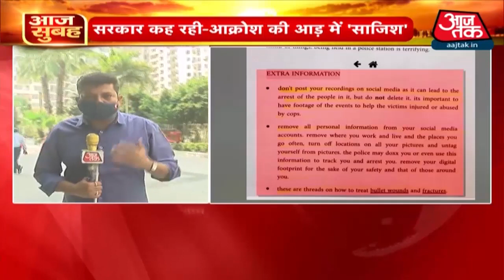Hathras: सरकार को बदनाम करने के लिए रातों-रात बनाई गई वेबसाइट, फर्जी ID से जोड़े गए हजारों लोग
Hathras Case को Yogi सरकार बड़ी साजिश से जोड़कर देख रही है. एंटी सीएए की तर्ज पर साजिश रचने का आरोप है. हाथरस केस में कई वेबसाइट यूपी सरकार के निशाने पर हैं. जांच एजेंसियों ने कई वेबसाइट पर रातों रात शिकंजा कसा है. Social Sites  को बंद कराया गया है. वहीं 'जस्टिस फॉर हाथरस' नाम के Social media handle पर जांच एजेंसियों को कई आपत्तिजनक सामग्री मिली हैं. इसी साइट से साजिश के कई अहम सुराग मिले हैं.